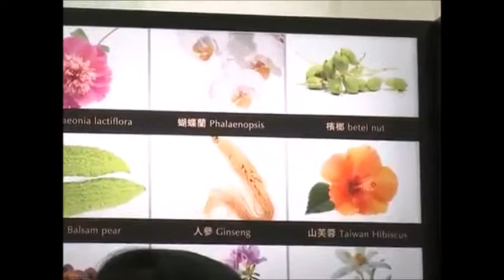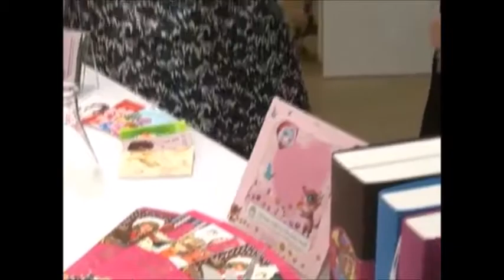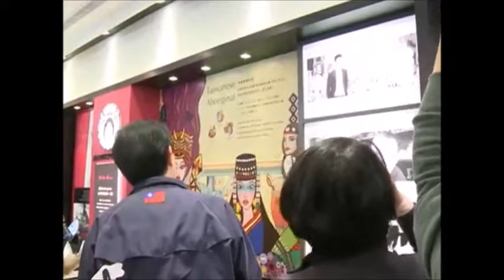[元首御用伴手禮] 馬總統訪視十藝生技 全紀錄 20150321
(中華民國總統府)馬英九總統（21）日上午前往臺北市內湖區「十藝生技」公司訪視，瞭解女性創業的成效。總統抵達後，首¬先在「十藝生技」董事長宋美蒔陪同下參觀品牌展示，並進行面膜材質及產品體驗，隨後在¬綜合座談中聆聽該公司員工經驗分享，並由經濟部次長沈榮津及行政院政務委員蔡玉玲針對¬品牌國際行銷及電子商務等提問予以回應。

總統總結時表示，「十藝生技」成立於民國96¬年，一路從代工到自創品牌，只花費7年的時間，即成功將品牌推向國際，表現出色，是國¬內女性創業以及中小企業的成功範例；此外，該公司產品結合臺灣文化特色，為臺灣農產品¬加值，同時推出臺灣原住民系列面膜，將臺灣的在地故事結合生技商品行銷海外，充分發揮¬文化創意的軟實力，殊值肯定。

總統也期盼「十藝生技」能繼續保持創新及創意的能量，在化妝品產業中精益求精，¬未來以成為該產業的「隱形冠軍」為目標，讓臺灣品牌邁向海外、揚眉國際。